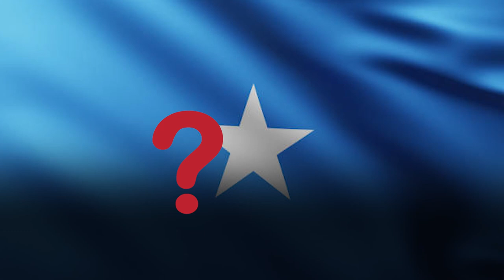Waxka ogow Heshiiska Dhexmaray Somalia, Sherkeda Telesom iyo Mucaaradka Somaliland?